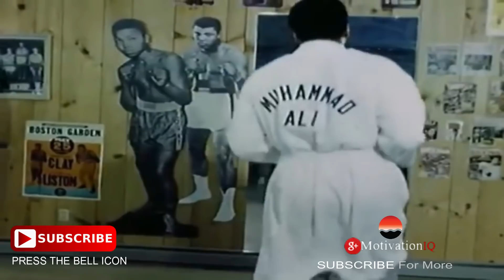NEVER QUIT - हर दिन कड़ी मेहनत करें | HINDI FITNESS MOTIVATIONAL VIDEO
Best Hindi Motivational Video For Fitness and Success in Life. Muhammad Ali was a Greatest Boxing Champion and he has Motivated Millions. NEVER GIVE UP - हर दिन कड़ी मेहनत करें|

Watch All Best Motivational Videos to Boost Your Workout Motivation, Gym Training and Fitness Routines. Hindi MotivationIQ

Support us to make more free motivational videos by donating to☛

Credits: Factor Eight - Life Is But A Dream (Hopeful Emotional Beautiful)

You are responsible for your own decisions/act/action/emotions or any outcome after watching this video. Hindi Motivation IQ do not take any responsibilities.